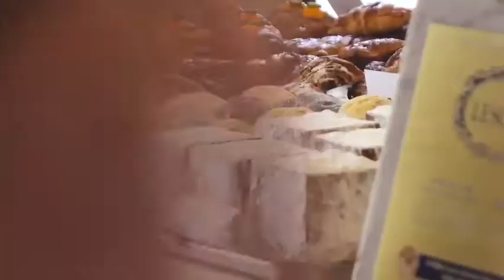Robot Coffee Barista Dual arm // Coffee X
DUAL ARM

The first and only DUAL ARM solution available today, offering extreme flexibility, ultimate productivity and unique cost/labor saving benefits.
The solution, is designed to be extremely efficient, by setting the most effective routes and service routines for Robot/Human Barista collaboration.